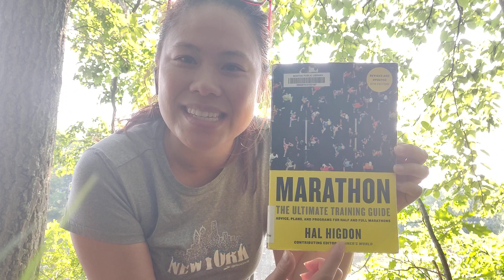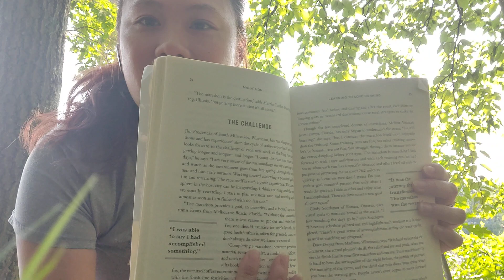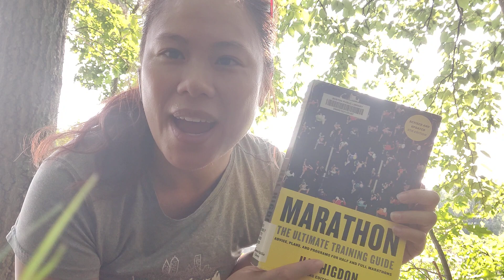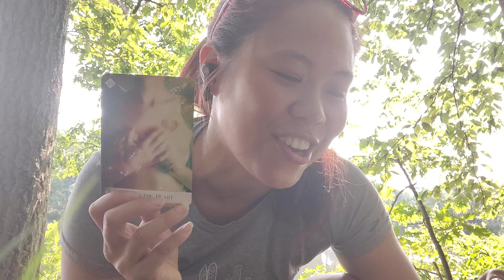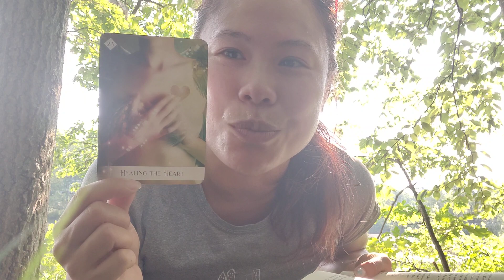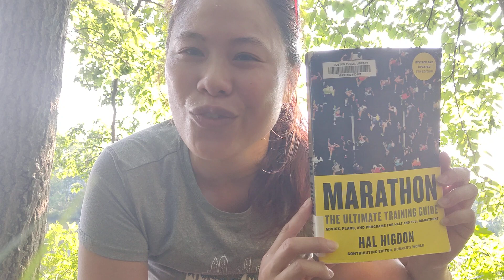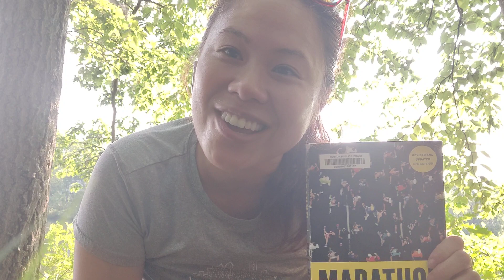Marathon Training Tips - Falling in Love with Running - Marathon by Hal Higdon - Journey with Jenney